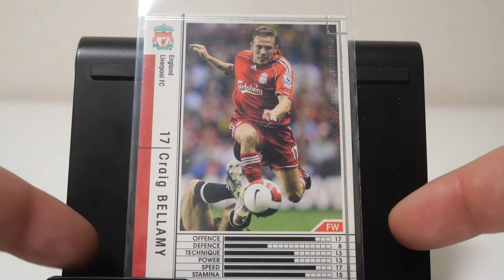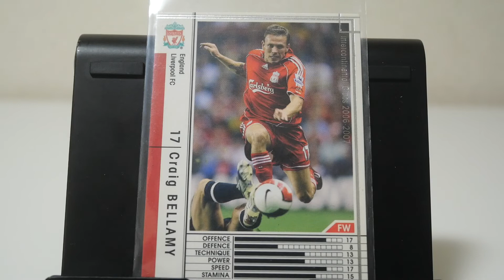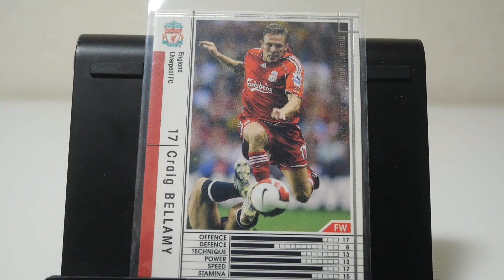WCCFカード紹介 ウェールズの暴君 べラミー🏴󠁧󠁢󠁷󠁬󠁳󠁿